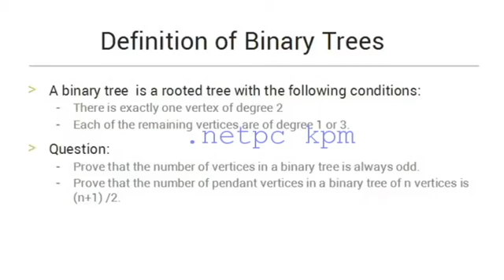Graph Theory Binary Tree PART 2 TAMIL .NETPC KPM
Graph Theory - Binary Tree TAMIL...